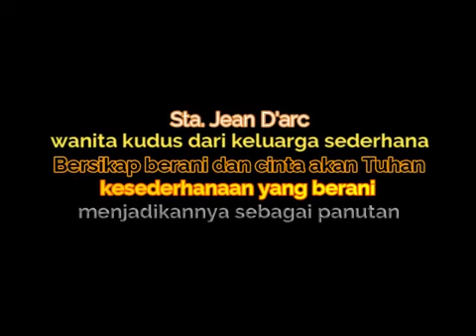Seminaris Berdakwah : Sta. Jeanne D'Arc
Salah satu tugas dalam pelajaran Spiritualitas yang diampuh oleh RD Lucky Singal. Anda bisa juga menyaksikannya di